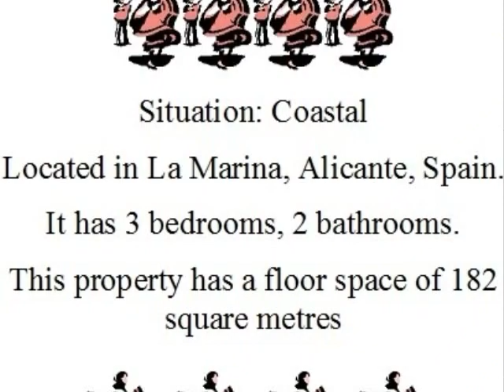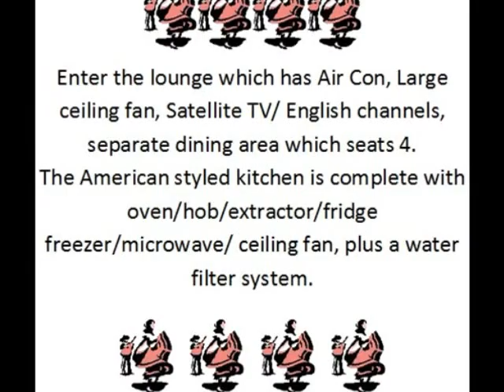La Marina Apartment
Apartment at La Marina For Sale